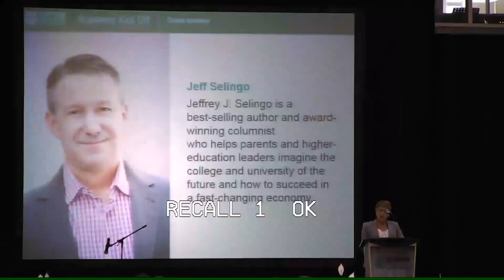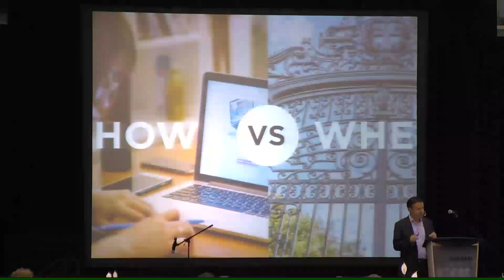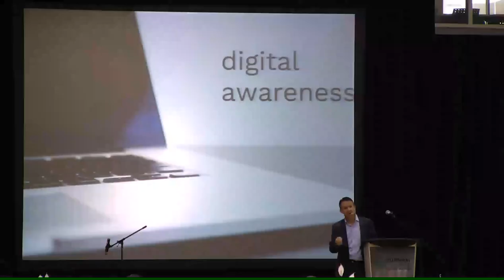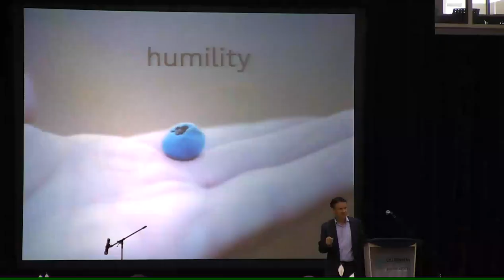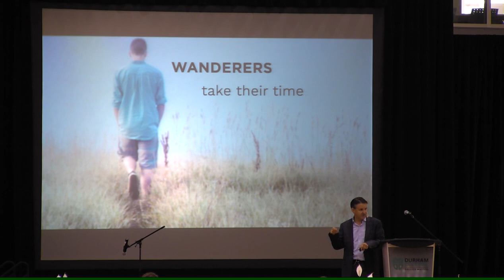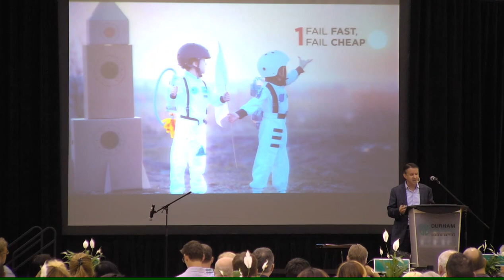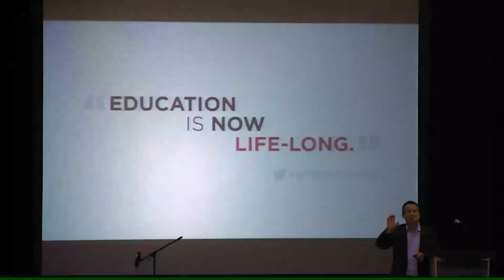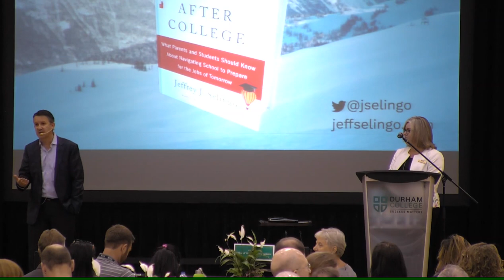Academic Kick-Off Guest Speaker - Jeff Selingo